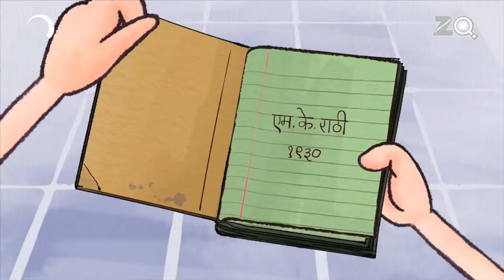EP - 7 / 26 - Bandbudh Aur Budbak - Lallantop Memories - Funny Hindi Kids Cartoon - Zee Kids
00:01 - Churan Ka Chakkar
10:38 - Cinderella Story
21:01 - Computer Ka Kitanu
31:36 - Cycle Race
41:49 - Dadaji Se Baatein
52:20 - Dadi Maa Ke Nuskhe
Two ten-year-old boys, Budhdeb and Badrinath are a bit dim witted. They are not good in academics but excel in playing tricks, fooling teachers, creating trouble but most-importantly, they manage to get out of the web of problems themselves through luck or some irrational argument. Bandbudh aur Budbak is a comedy series for young children starring two amusing specimens and featuring the rest of the students and teachers in their school.

Badrinath: Badrinath (Hindi: बदरीनाथ), also called Badri is the main character of the show and one of the two best friends. He is the smarter one who thinks ideas to fail others in the things which he wants. He is loyal in his friendship and dislikes studying and coming to school. He mostly plays the Mega Robot video game. He is voiced by Pooja Punjabi.

Budhdeb: Budhdeb (Hindi: बुधदेब), also called Buddhadev is also the main character of the show and the other best friend. He is the shy one who always depends on his friend, Badrinath. Like Badrinath, he is also loyal in his friendship and dislikes studying and coming to school. He always utters Ekdum Lallantaap (transl. Very Fantastic). Even Badrinath sometimes utters this phrase. Like Badrinath, he also mostly plays Mega Robot. He is voiced by Sonal Kaushal.

Dubey: Dubey Ji (Hindi: दूबे जी) is the class teacher of Apna School. He speaks Awadhi and sometimes speaks some English phrases too. He is fat and always punishes Badrinath and Budhdeb by making them murga (transl. Rooster) whenever they act badly in school.

Makkhan Singh Rathi: Makkhan Singh Rathi (Hindi: मक्खन सिंह राठी, known as Rathi Sir in school) is the principal of Apna School. He is from Haryana and speaks Haryanvi and sometimes uses English for official communication. He has a tall and thin frame. He loves trophies and urges students to get trophies for the school. He comes to school by a yellow-coloured car. His catchphrase is Principal Hai Hum (transl. I'm the Principal). He is voiced by Manish Bhawan.

Bindiya Roy: Bindiya Roy (Hindi: बिंदीया रोय) is the art teacher of the school. She is from West Bengal and speaks out some Bengali when she speaks Hindi or English. She wears glasses. She often says Khub Bhalo (transl. Very good).

Patel: Patel (Hindi: पटेल) is the peon of the school. He is quite lazy. He is from Gujarat and speaks Gujarati. Sometimes, he even speaks Sanskrit.

Patil: Patil (Hindi: पाटिल) is the security guard of the school. He is sincere and responsible. He is quite active. He is from Maharashtra and speaks Marathi.

Gyan Singh: Gyan (Hindi: ज्ञान सिंह) is the most intelligent student of the school and is from Punjab, India. He always gets first position in the class. He is voiced by Samriddhi Shukla

Maira & Saira: Sisters Maira and Saira (Hindi: मायरा ओर सायरा) are the pretty girls of the school. They often end up causing fights between friends and are typical complaint boxes. They are very stylish and most of the time speak English. They love to talk about movies and often talk about them when they walk in the school corridors.

Mukesh, Ganesh & Ramesh: Brothers Mukesh, Ganesh & Ramesh (Hindi: मूकेश, गणेश ओर रमेश) are triplets and they are Jeeva's friends. When mad, Dubey Ji calls them as Tigri (transl. Triplets). All of them wear glasses.

Jeeva: Jeeva (Hindi: जीवा) (often incorrectly spelled as Giva even by himself) is the fattest boy in the class. He has a long nose. He considers himself very powerful but actually he is a cowardly boy. He always tries to make his classmates get punished but Badrinath and Buddhiman always saves them. The triplets are Jeeva's friends.

Karan: Karan (Hindi: करन) is a short and a stylish boy. He is from United States and always boasts about things which his father brings for him from foreign countries (mainly from United States and London). In one of the episodes, he had a bicycle from Australia.

Sabina: Sabina (Hindi: सबीना) is the monitor of the class. She is from Gujarat. She is very responsible and wears glasses. She is Gyan's friend.

Yogiraj Ji: Yogiraj Ji (Hindi: योगीराज जी, also known as Yoginath Ji (Hindi: योगीनाथ जी)) is the yoga teacher of Apna School. He has long hair and beard.

Krishnan Sir: Krishnan Sir (Hindi: कृषनन सर) is the lab assistant of Apna School. He is sincere, intelligent and responsible. He wears glasses. He is from Kerala.

Librarian: She is an anonymous female teacher. She is in charge of the library and teaches Hindi to the class, as shown in episode Angrezi Ka Aakraman. Her name is not mentioned

Cindelrella: Cindrella (Hindi: सिंडरेला) is a buffalo. She debuted in the episode "Cinderella Story". Both Badrinath and Budhdeb often bump onto her when they don't ride their cycle carefully (often shown in episodes), but she doesn't react in any way to them.